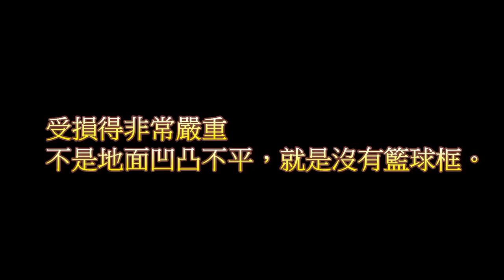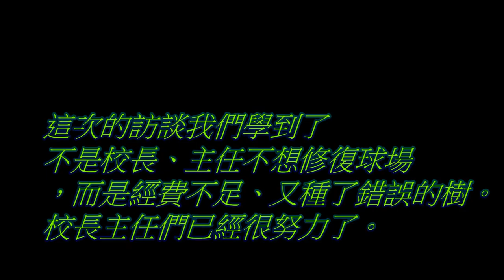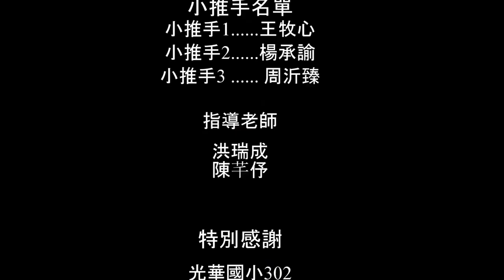CHI 2016119 - 美麗的籃天 影片